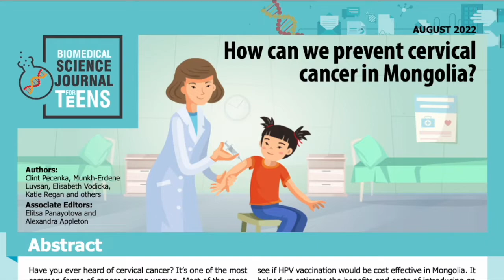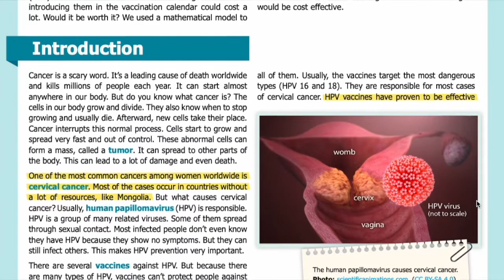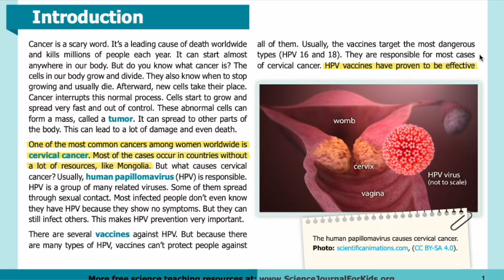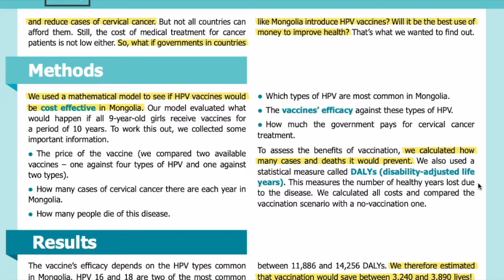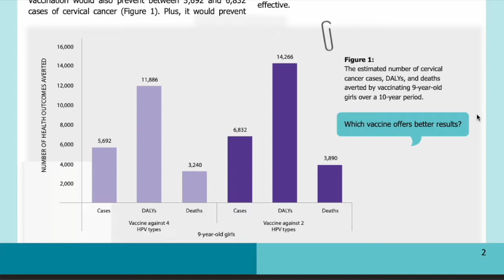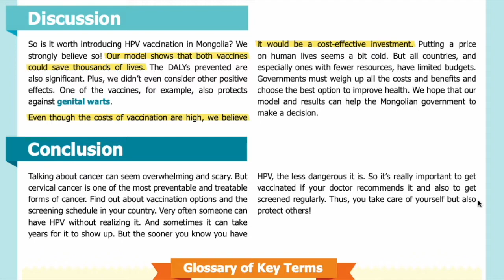E52: How can we prevent cervical cancer in Mongolia? [SJK Audio Edition]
Summary:
Researchers wanted to find out if introducing HPV vaccination in Mongolia would be a cost-effective way to prevent cervical cancer.

Abstract
Have you ever heard of cervical cancer? It’s one of the most common forms of cancer among women. Most of the cases occur in countries with lower incomes and fewer resources. The leading cause of cervical cancer is human papillomavirus (HPV). There are several effective vaccines against HPV. But introducing them in the vaccination calendar could cost a lot. Would it be worth it? We used a mathematical model to see if HPV vaccination would be cost effective in Mongolia. It helped us estimate the benefits and costs of introducing an HPV vaccine there. We found out that it would cost between $2.4 and $3.1 million (USD) but could save nearly 4,000 lives! We believe that introducing HPV vaccines in Mongolia would be cost effective.